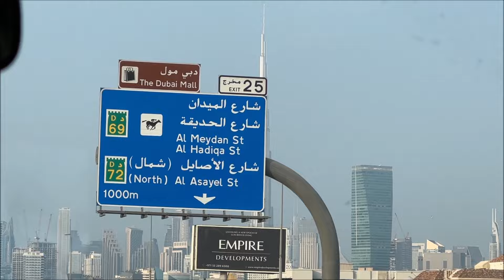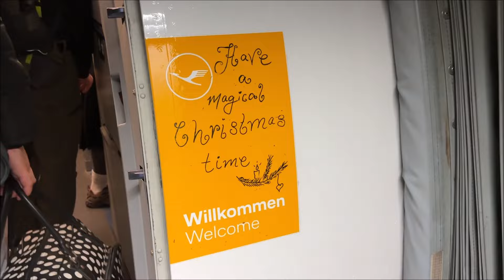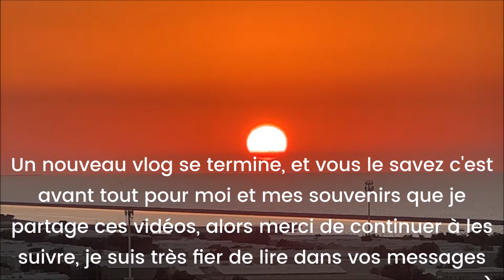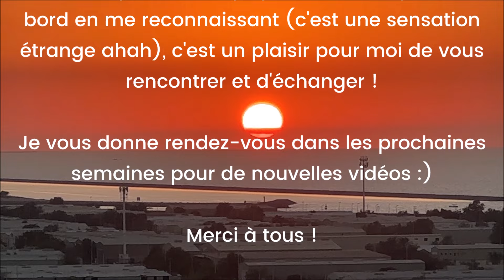VLOG CROISIÈRE ÉMIRATS COSTA TOSCANA #4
Quatrième et dernière partie de mon vlog tourné lors de ma croisière aux Émirats Arabes Unis en décembre 2023.

Horodatage :

00:00 - Intro
00:14 - Navigation vers Dubaï
05:45 - Visite dans Dubaï
13:14 - Début de soirée à bord
14:41 - Spectacles
20:14 - Steampunk et Spanish party
21:56 - Fin de soirée
24:55 - Dernier jour
31:38 - Débarquement
33:32 - Trajet jusqu'en France
35:58 - Conclusion orale du vlog
39:36 - Moment nostalgie
43:09 - Outro